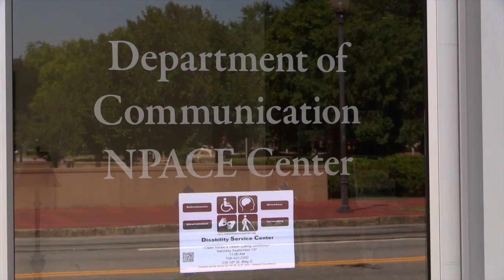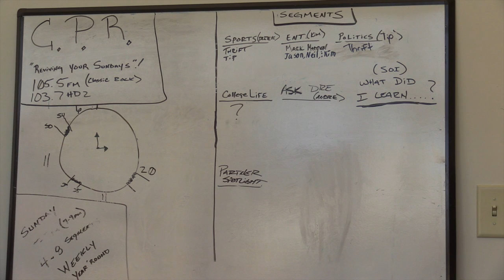NPACE Video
This video is by JT Fellows and explores NPACE. He talks to people to find out what NPACE is and what all it has done in the past.